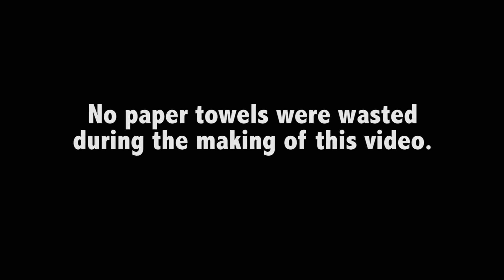Shake and Dry feat. CID students and Theresa Schmidt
CID students and staff had fun making this video to promote our One Towel initiative to reduce the use of paper and trees. We're on a mission to reduce, reuse and recycle!

Listen to their message. Stay for the dance!